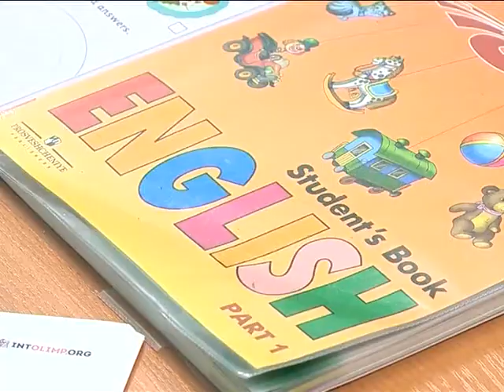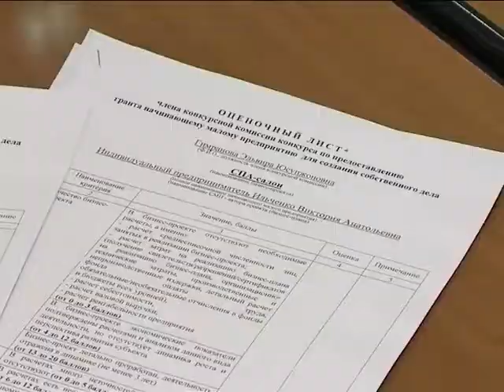Поддержка малого бизнеса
На Ямале определены победители конкурса «Свое дело». Финансовую поддержку получили 11 бизнес проектов. В числе их авторов есть и лабытнангский индивидуальный предприниматель Юлия Савченко. Полученный грант она планирует потратить на развитие образовательного проекта. Её студия изучения языков уже работает в окружной столице.
 А на будущей неделе в Лабытнангах пройдёт муниципальный конкурс по поддержке малого и среднего бизнеса.